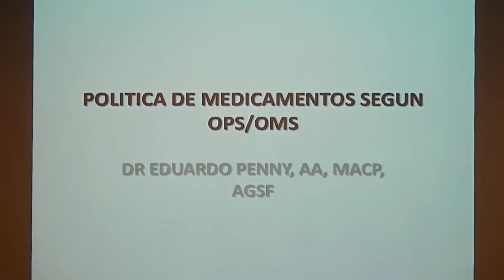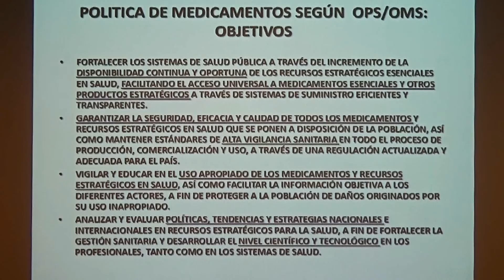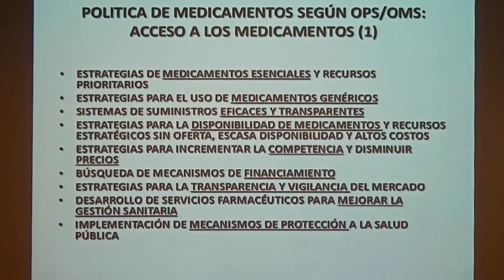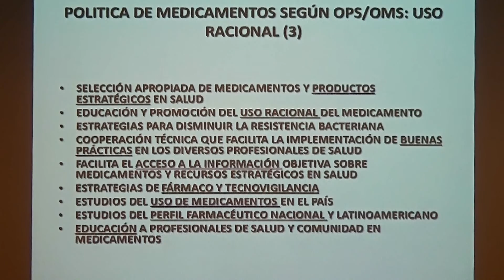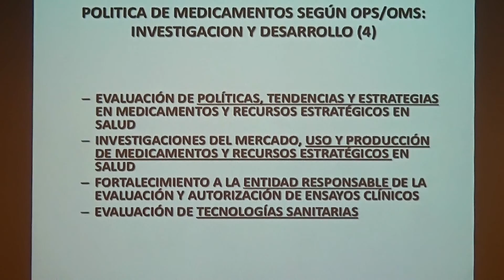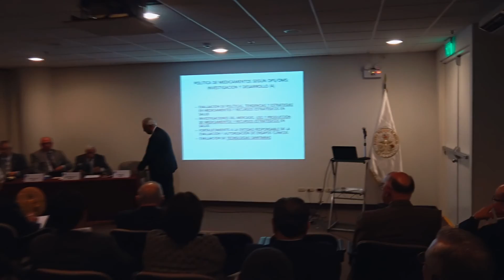3 Introducción AA Dr Eduardo Penny, 19 de abril 2018